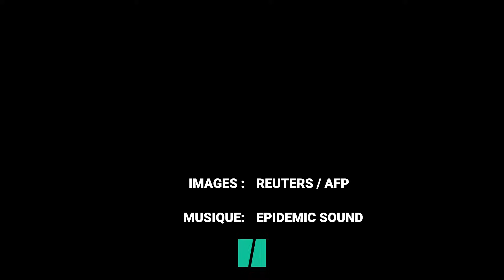Entre l'Australie et la Nouvelle-Zélande, une "bulle sanitaire" anti-Covid pleine d'émotions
C'est un dispositif qui permet de voyager entre les deux pays sans effectuer de quarantaine à l'arrivée. De nombreuses familles se sont retrouvées.